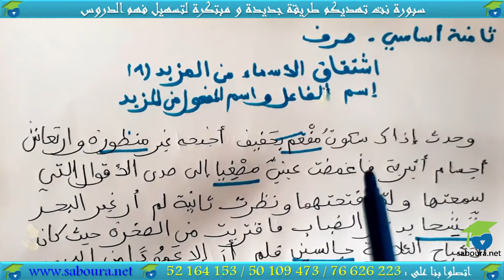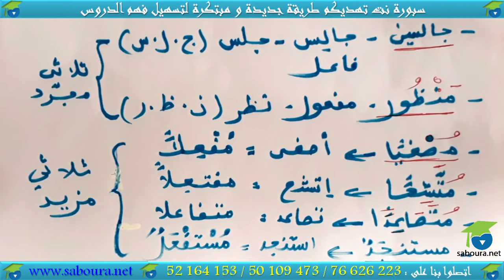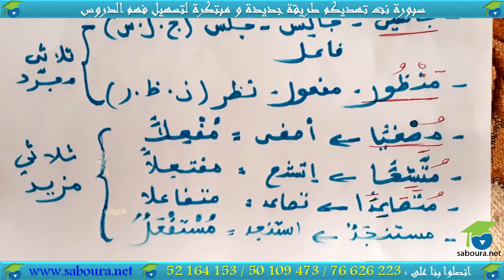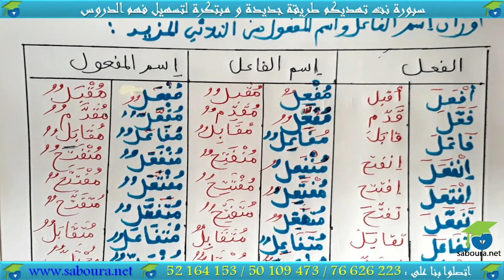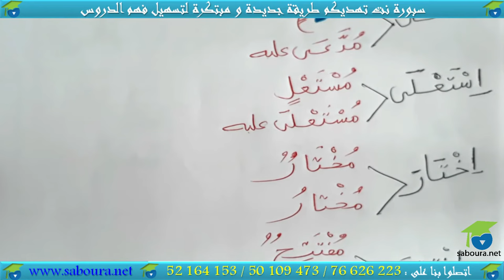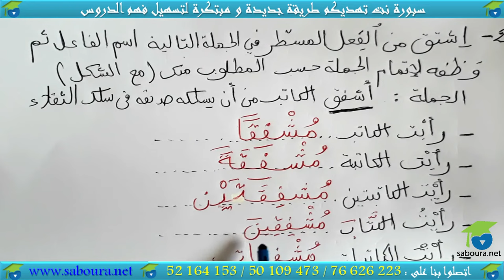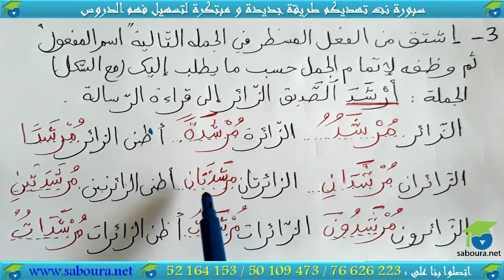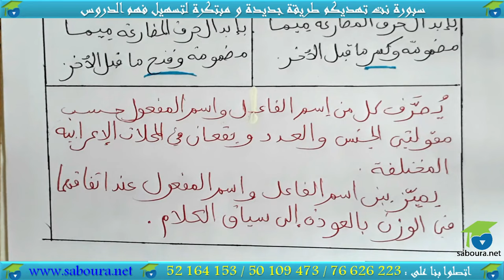اشتقاق الأسماء من المزيد (1) : اسم الفاعل و اسم المفعول